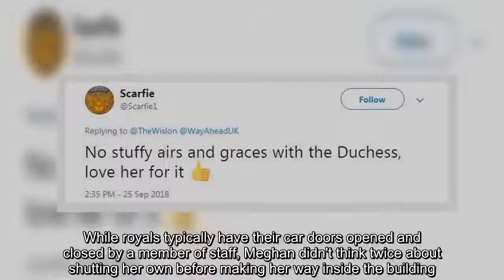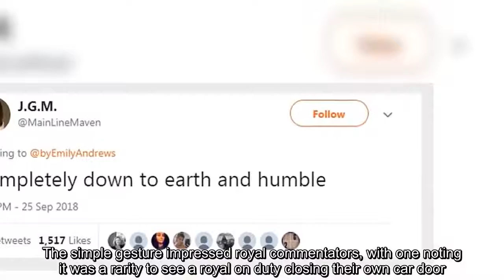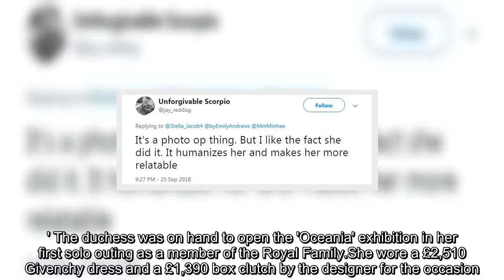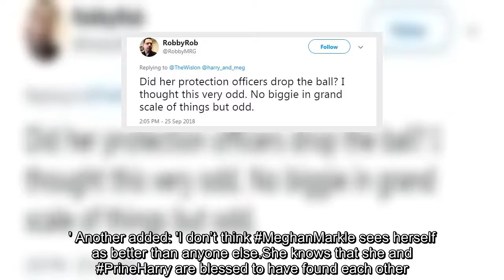Meghan closes her own car door and sends Twitter into a frenzy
The Duchess of Sussex has won praise for everything from her sense of style to her charity work, but it was something rather more low-key that attracted fans' attention last night. Meghan, 37, was hailed as 'humble' and 'down to earth' after she closed her own car door outside the Royal Academy of Arts in London. While royals typically have their car doors opened and closed by a member of staff, Meghan didn't think twice about shutting her own before making her way inside the building. The simple gesture impressed royal commentators, with one noting it was a rarity to see a royal on duty closing their own car door. And etiquette expert William Hanson said it was yet another sign Meghan intends to do things 'her own way'.'The Duchess of Sussex closing her own car door is yet another silent signal that she is going to be doing things her own way and helping adapt and progress the British monarchy,' he said. 'Whether she thought long and hard about it before it happened, I doubt it, I suspect it was force of habit, but it is interesting to see that many have noticed as usually dignitaries have a member of staff to do this for them. 'That comes from a security point of view, mainly, not just for perpetuating airs and graces.' However he noted: 'There would have been little security bother last night with Meghan closing her own door as she exited the car on the side closest to the Royal Academy. ' The duchess was on hand to open the 'Oceania' exhibition in her first solo outing as a member of the Royal Family.She wore a £2,510 Givenchy dress and a £1,390 box clutch by the designer for the occasion. Christopher Wilson, author of titles including The Windsor Knot, Fergie and Charles V Diana, was among the first to note the break from royal protocol. He tweeted: 'First time I've seen an on-duty princess shut her own car door.' Followers commented on the significance of the moment, with one replying: 'Breaking all stereotypes I love this new generation. ' Another added: 'I don’t think MeghanMarkle sees herself as better than anyone else.She knows that she and PrineHarry are blessed to have found each other. I'm proud of her.Life is good.' A handful of eagle-eyed royal fans pointed out the duchess had also closed her own car door on arriving at the Together cookbook launch at Kensington Palace last Thursday. Arriving with her mother Doria Ragland and husband Prince Harry Meghan climbed out of the car and closed the door behind her.